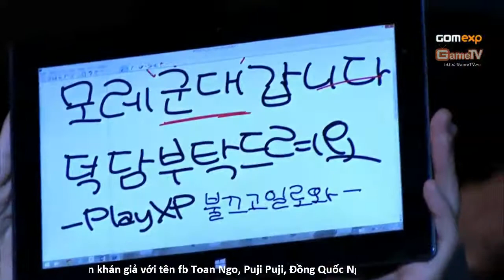06062014 GSl Ro16 Soulkey vs. Zest Bo3 Set 2